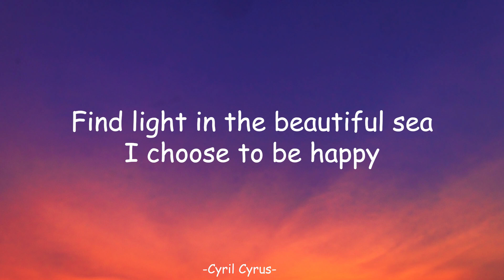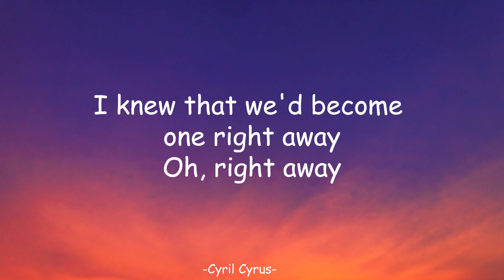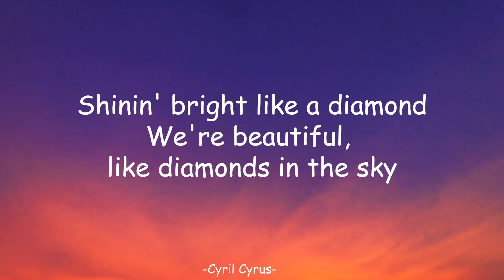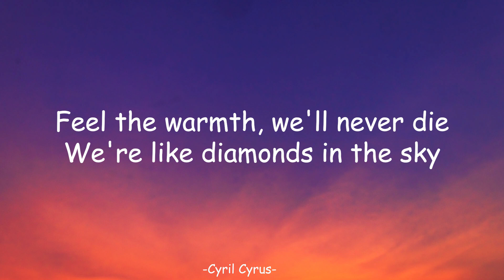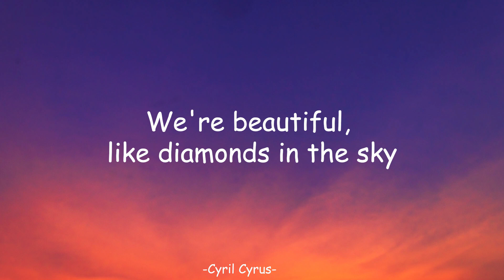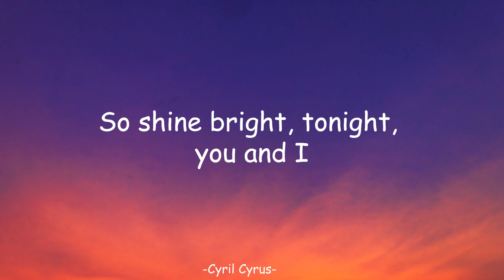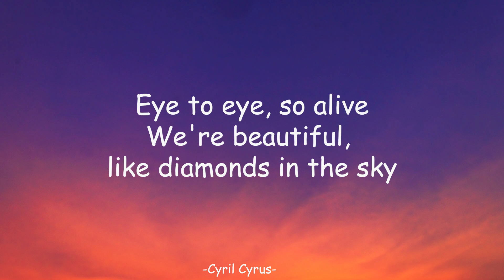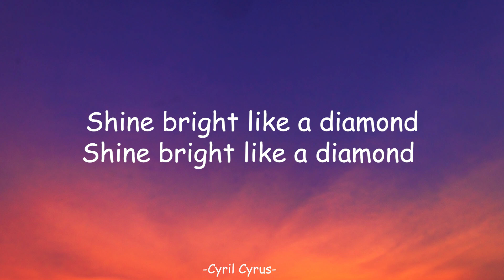Rihanna - Diamonds (Lyrics) "Shine bright like a diamond, We're beautiful, like diamonds in the sky"